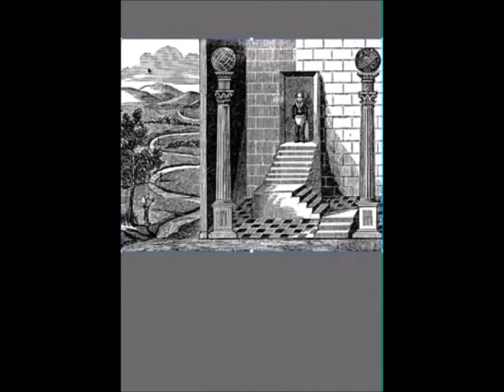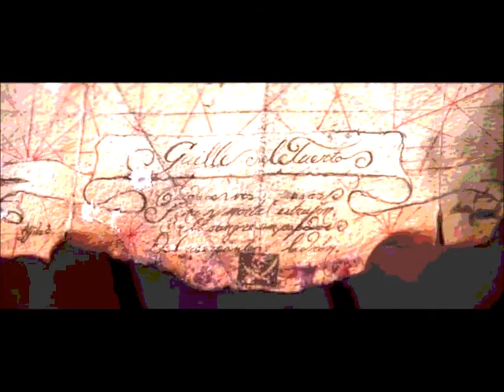jewish kabbalah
AUlDO was OFF had to rePOST
 ART/MAC
Occult Lecture

Kabbalah is a set of esoteric teachings meant to explain the relationship between an unchanging, eternal, and mysterious Ein Sof (infinity) and the mortal and finite universe (God's creation). While it is heavily used by some denominations, it is not a religious denomination in itself.

Babylonian Mystery Religion/Kabbalah/Talmud/Gnostics/Templars